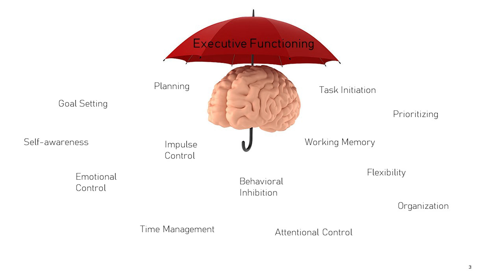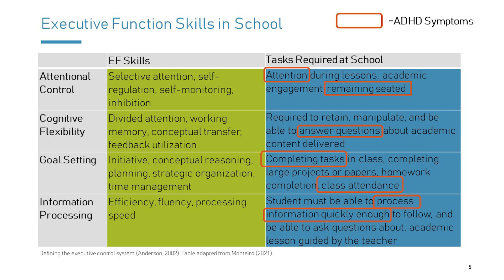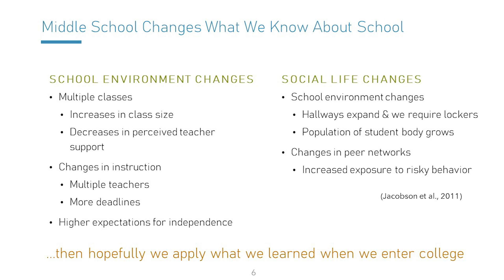Unpacking Executive Functioning | Elissa Monteiro | TEDxUCR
Whether navigating the DMV or the classroom, executive functioning skills are a necessary tool for our everyday lives. Unfortunately, many students, especially those with ADHD, struggle with these skills. Here, Elissa Monteiro unpacks what executive functioning truly is and how we can help these students earlier on in their lives.   Elissa Monteiro is a fourth year PhD candidate in School Psychology at the University of California Riverside. Her research broadly focuses on refining the assessment of executive functioning and evaluating novel interventions for children with neurodevelopmental disabilities and their families. Her practical work with students in schools has inspired the formulation of several research questions and novel ideas around how best to support the development of executive function skills that predict students’ behavioral, socioemotional, and academic challenges. This talk was given at a TEDx event using the TED conference format but independently organized by a local community.